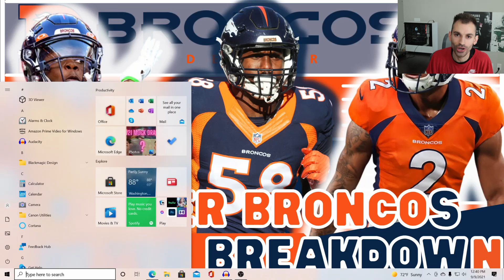Denver Broncos PRESEASON Roster Breakdown - Teddy Bridgewater is more than a Bridge QB, watch out!!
2021 Denver Broncos Roster Breakdown [Pre-Season] Edition
This is the final Roster Breakdown for the Pre-Season. If this team stays healthy, don't be surprised if they beat the Chargers and Raiders in this division.

Timecodes
0:00 - Intro
1:09 - Offense
7:08 - Defense